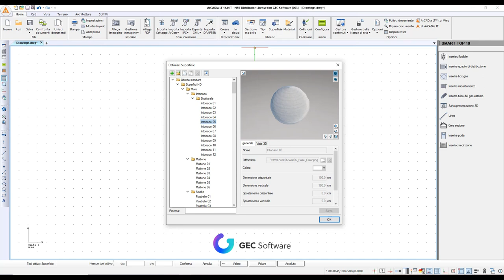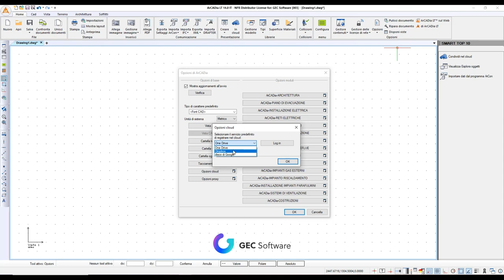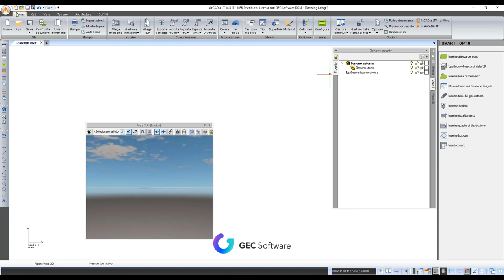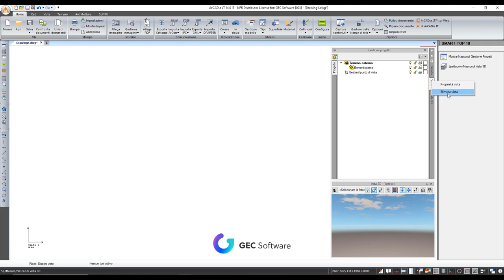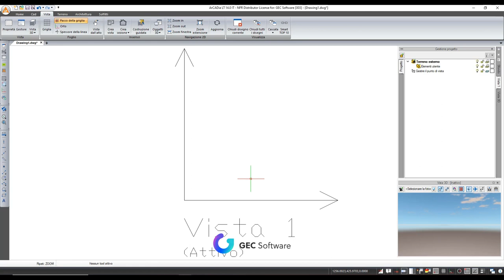ArCADia BIM - Impostazioni della vista di lavoro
Impostazioni della vista di lavoro e personalizzazione dell'interfaccia di ArCADia BIM.